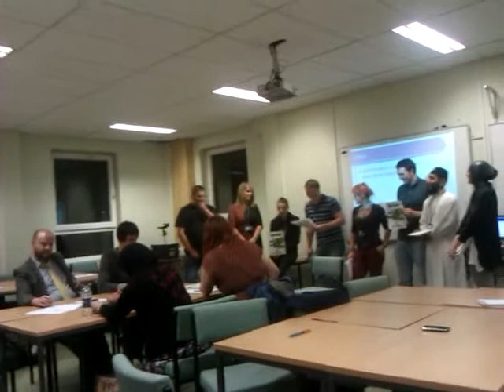Education Ideology - Dewey - Bradford College - Curriculum Design for Inclusive Practice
Short presentation on progressive ideology of curriculum theory championed by John Dewey